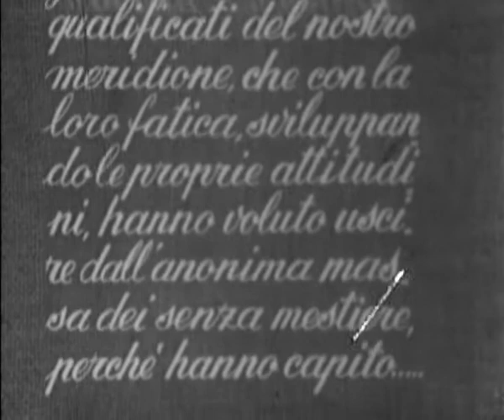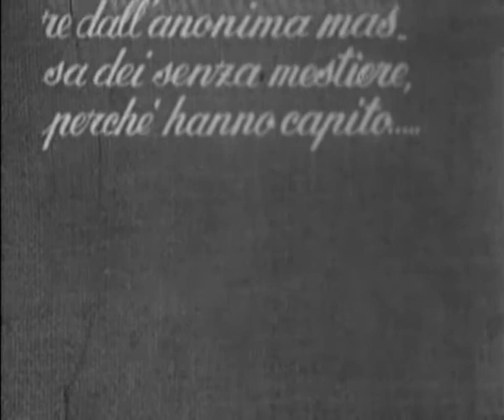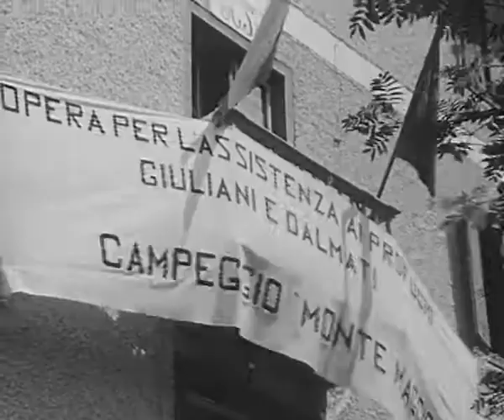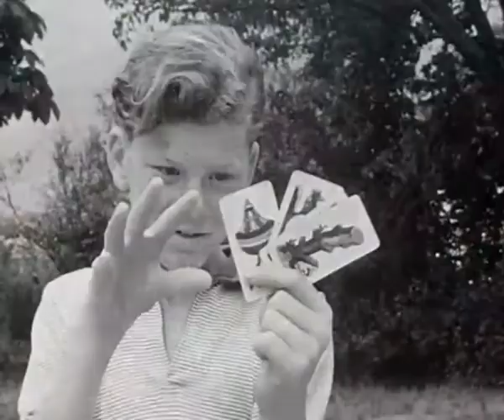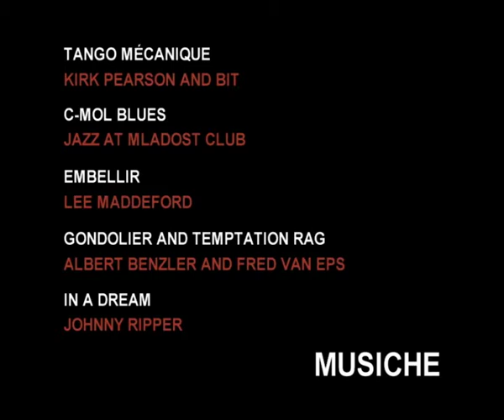Fuori programma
FUORI PROGRAMMA di Carla Oppo
Premio Zavattini - Unarchive edizione 2016

Colonie estive, anni ‘50. I giochi di prestigio di un bambino divertono i compagni.
Una voce matura intraprende un viaggio nella memoria: i giochi, i doveri, le aspettative, le incursioni degli adulti nell'universo infantile. Un intimo resoconto delle vacanze, fino a quando i ricordi non perdono solidità per farsi onirici, liquidi, liberi